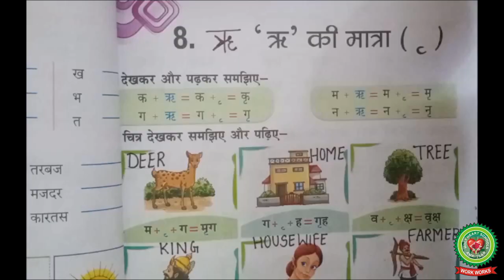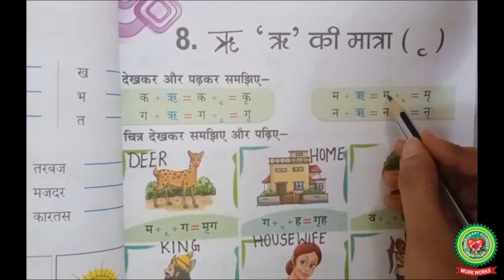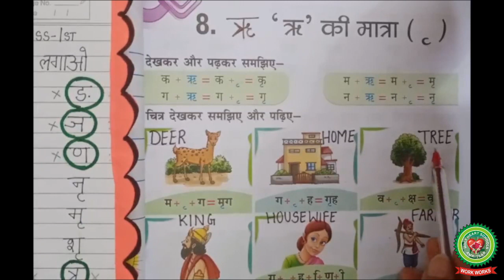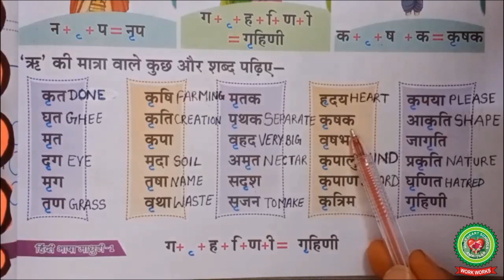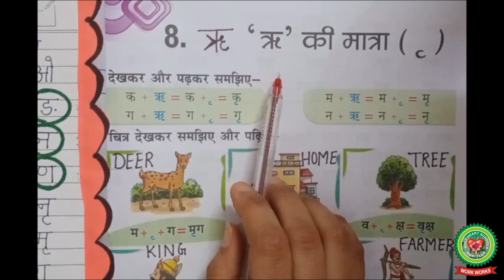ऋ' की मात्रा |Class 1| Hindi |Holy Heart Schools |25 May 2020